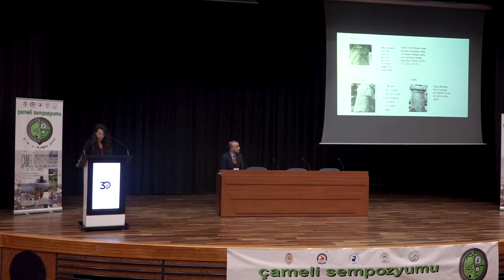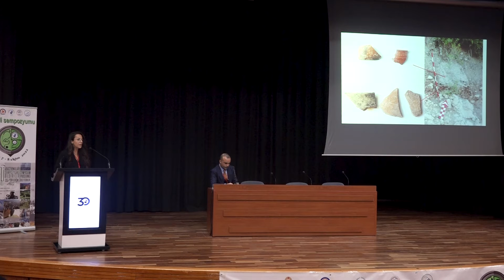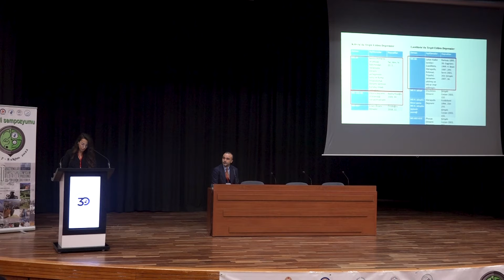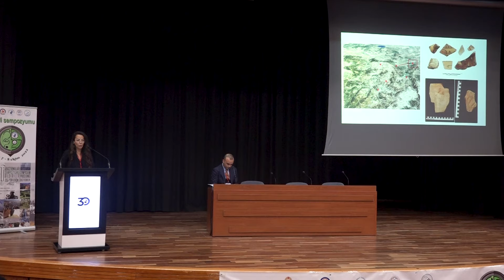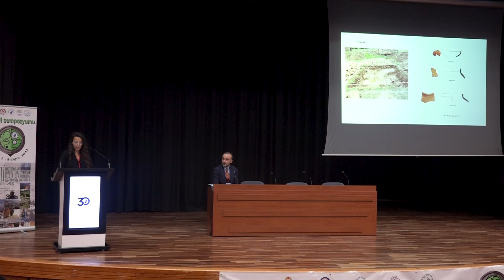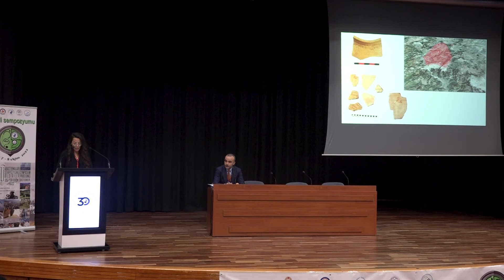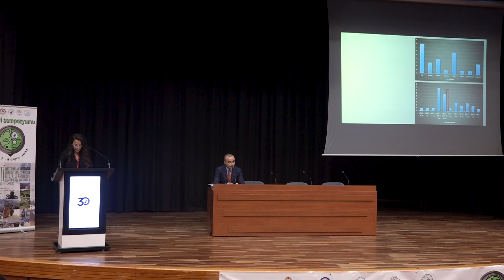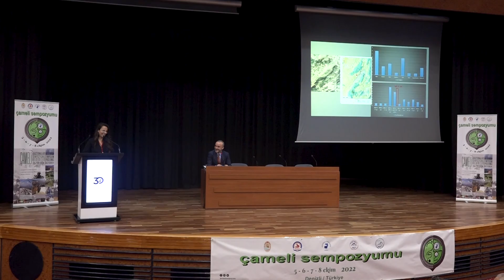Çameli Sempozyomu - Çameli Yeniimar Mahallesi Kurtarma Kazısı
Konu ; Kibyratis Bölgesi (Kabalis Bölgesi) Araştırmalarına Yeni Katkılar: Çameli Yeniimar Mahallesi Kurtarma Kazısı

Konuşmacı Dr.Şeniz Yener